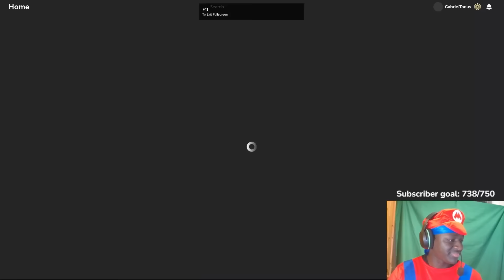90th Minute GAME WINNING Save!